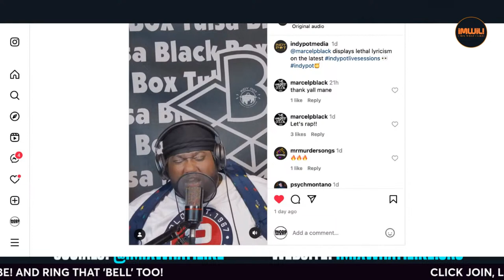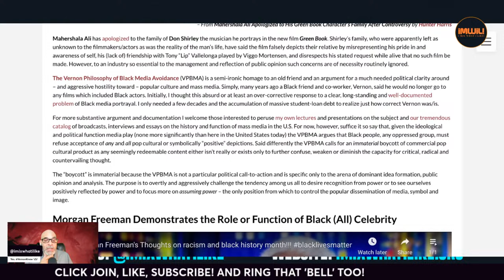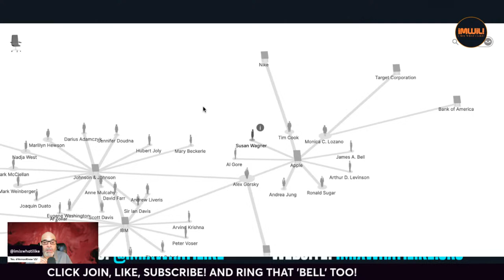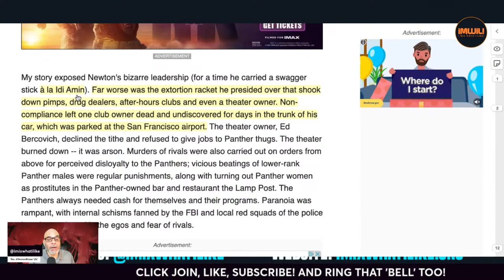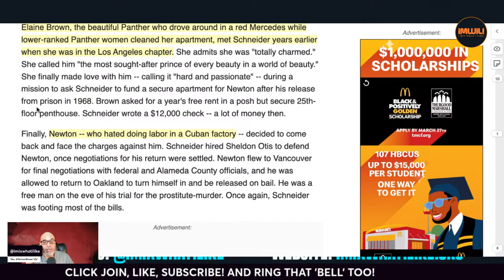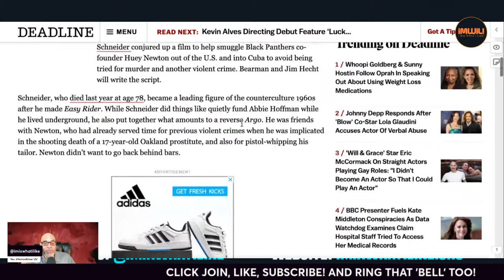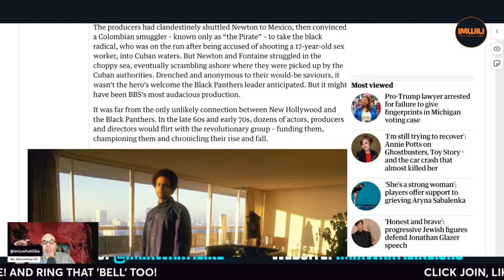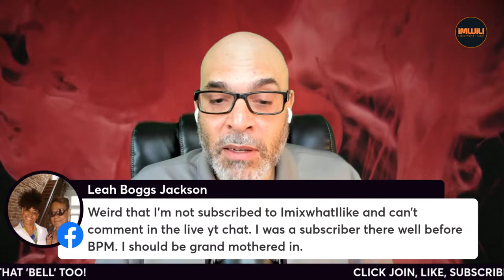Warning! This Will Not Be About Huey Newton!